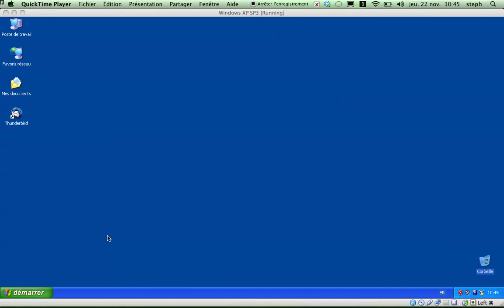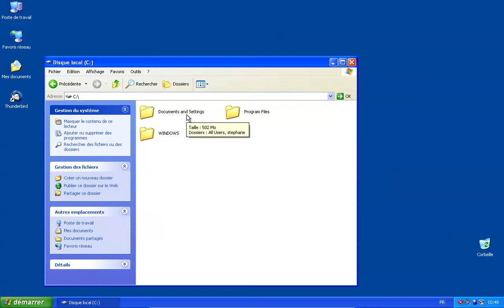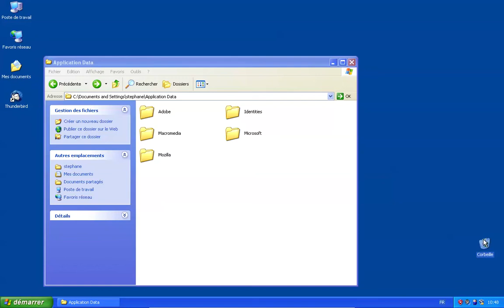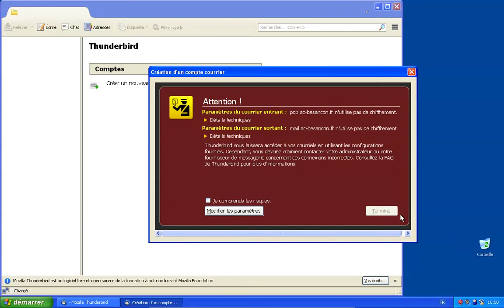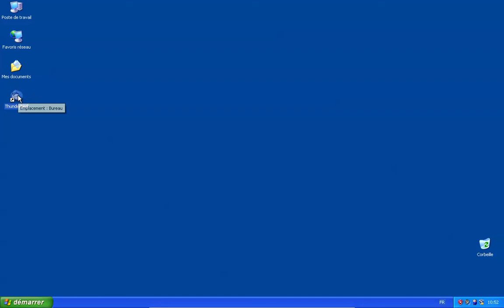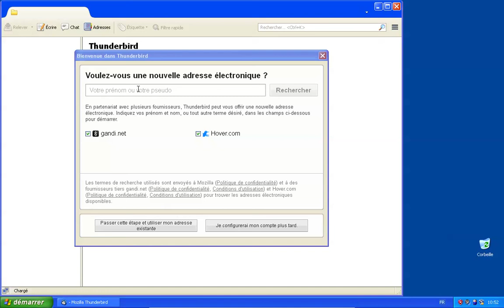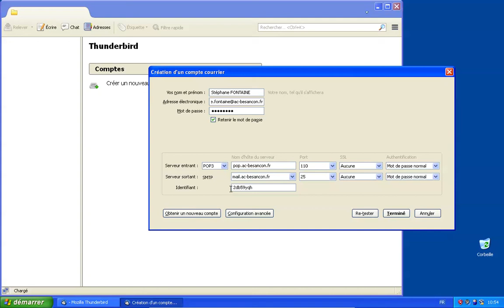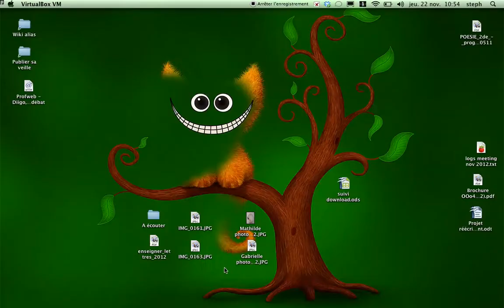Paramétrer son compte de messagerie académique